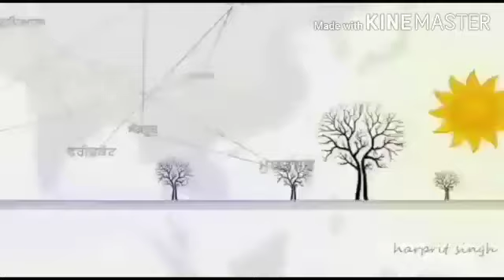ਹਲਕਾ ਆਤਮ ਨਗਰ ਦੇ ਪਰਾਈਵੇਟ ਸਕੂਲ ਲੌਕਡਾਉਨ ਕਰਕੇ ਬੱਚਿਆਂ ਦੀਆਂ ਫੀਸਾ ਮਾਫ ਕਰਨ ;ਕੰਵਲਜੀਤ ਕੜਵਲ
ਜੇਹੜੇ ਲੋਕ ਬੱਚਿਆਂ ਦੀ ਫੀਸ ਦੇ ਸਕਦੇ ਆ ਤਾਂ ਜਰੁਰ ਦੇਣ